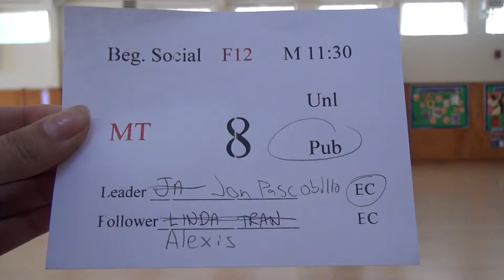00445 SJSU F12 MT BS11